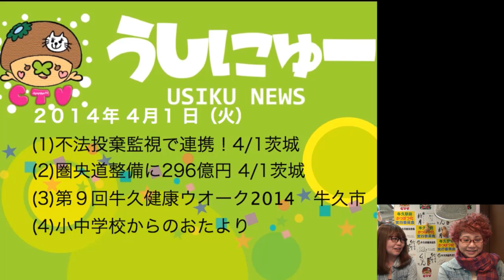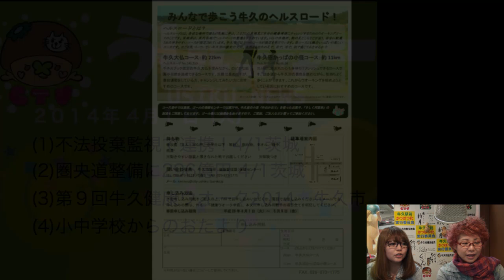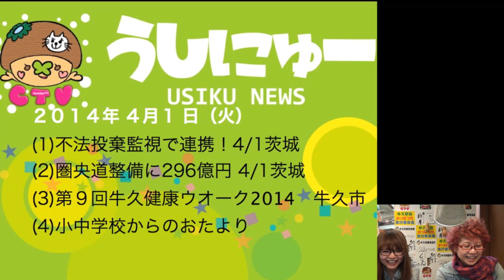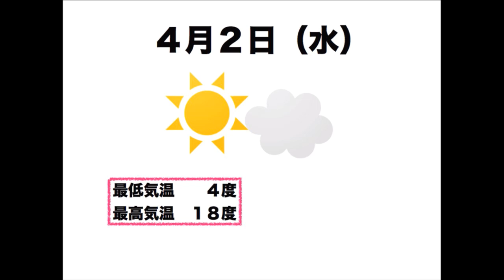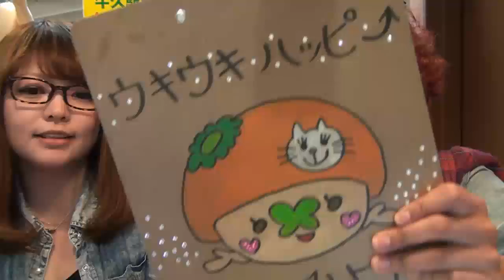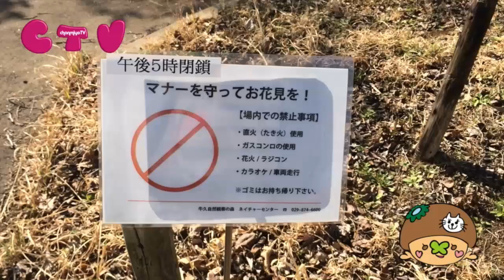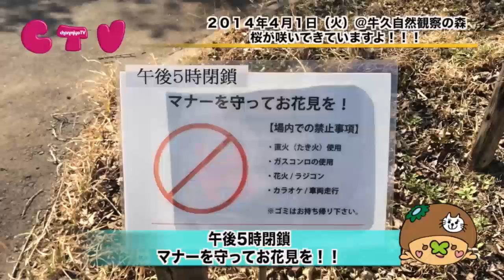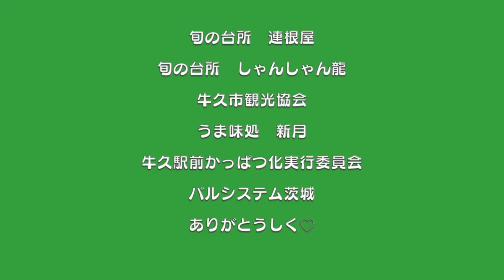牛久市情報更新！ちゃんみよTV #442 火（2014年4月1日配信）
2014年4月1日(火)

【うしにゅー】
(1)不法投棄監視で連携！4/1茨城
(2)圏央道整備に296億円 4/1茨城
(3)第９回牛久健康ウオーク2014参加者大募集　牛久市

今日は、エイプリルフールでしたが
みなさんはどんな嘘をつきましたか？
ちゃんみよTVでは、ちゃんみかTVになります
と配信スタートしたら、
みんな本気でよろこんでた。
すみません、明日もちゃんみよTVです。

よろうしく〜
【提供】